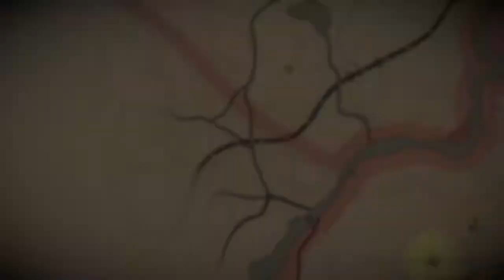What is good or evil (RDR2 part 4)